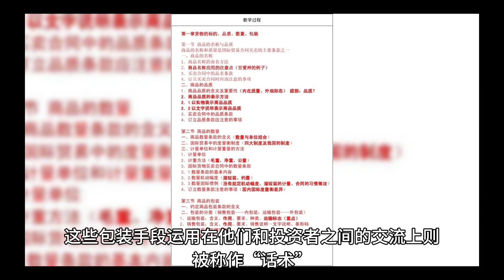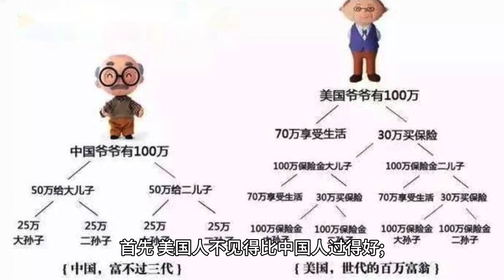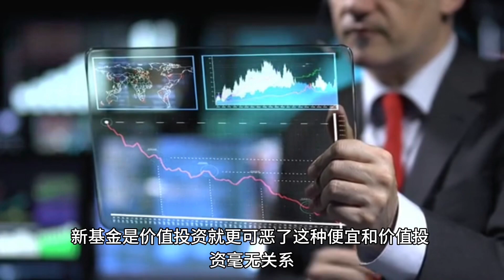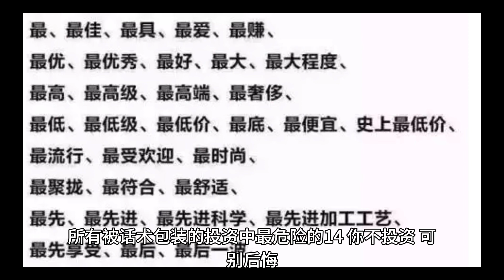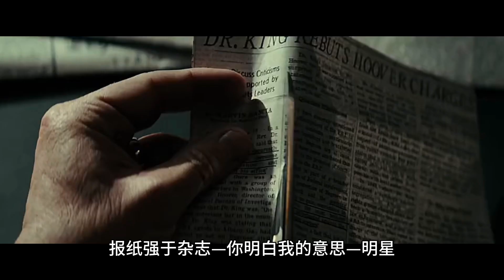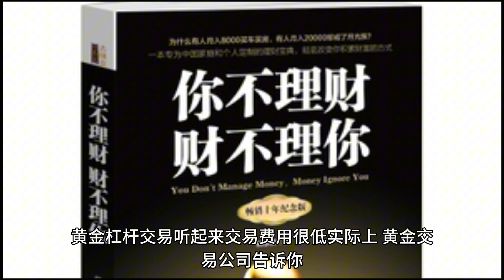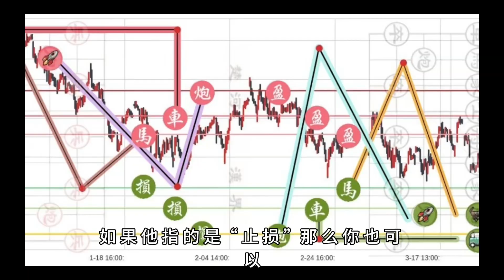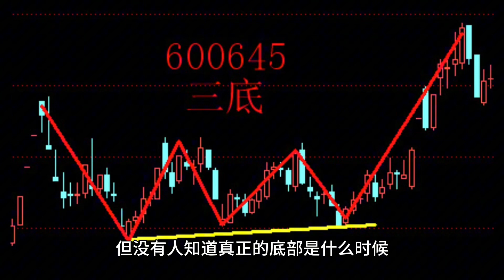人一生的投资历程中，最容易遭遇到的40条骗人话。